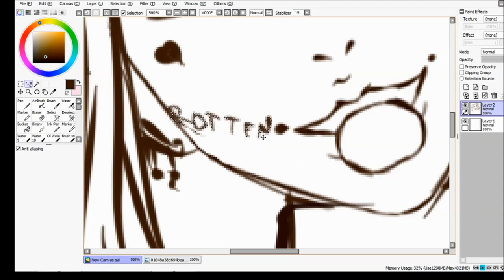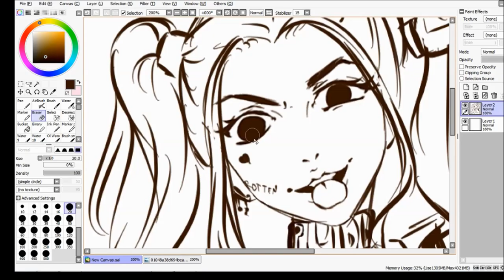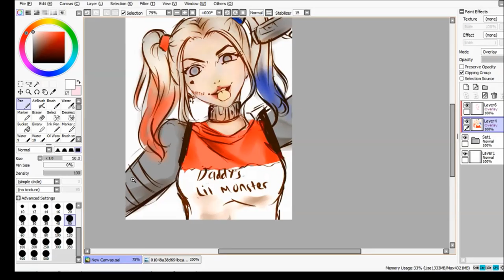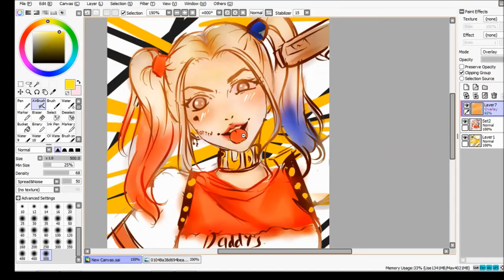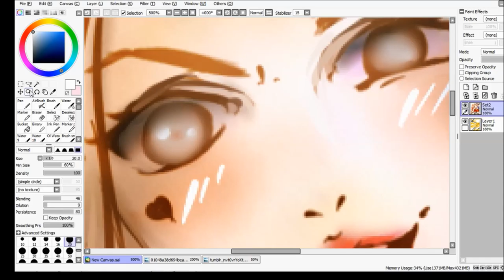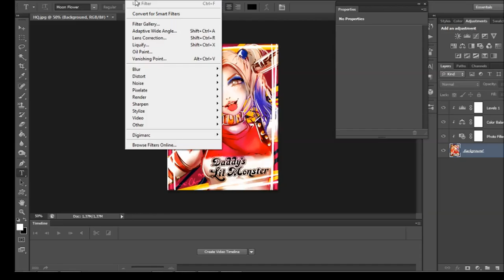Harley Quinn || SPEEDPAINT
This is only a rough painting
and I'm in the mood to draw her, and here she is.
I love her so much, i watched the movie too, it was awesome and so romantic
i know their relationship isn't suppose to be romantic, but what's wrong with that right? i feel bad if harley have to keep getting hit by joker .

so a little bit love is not so bad .